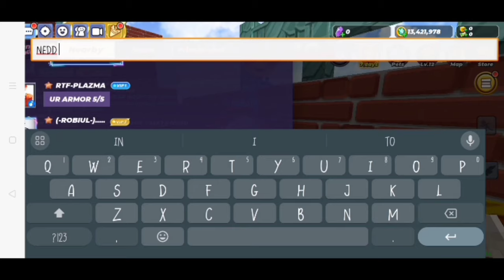Blockman go|Sky block Day39 to Day100 I got big win in trade profit it's real my video +9999 Lucky